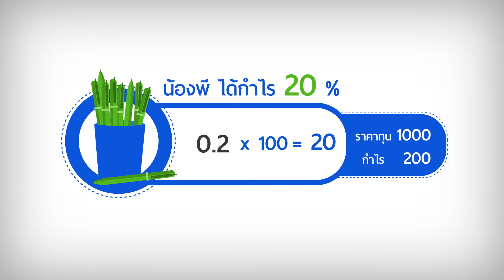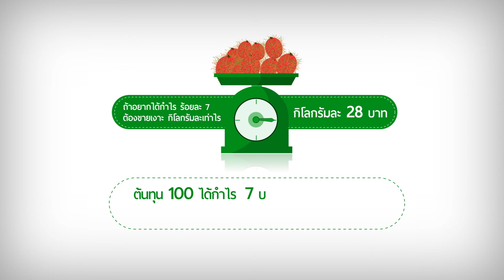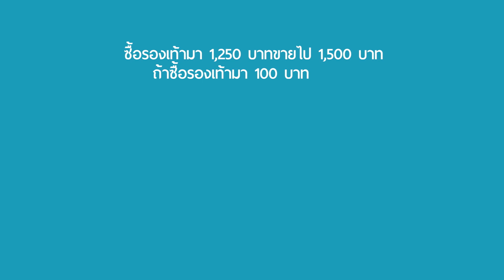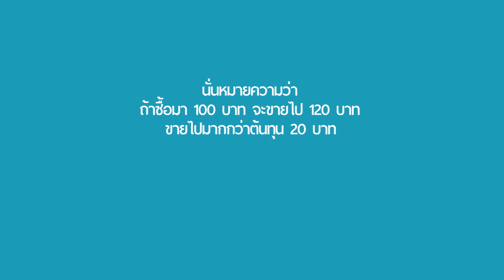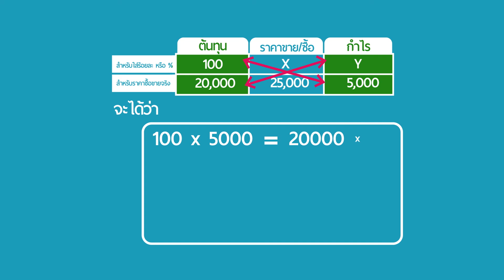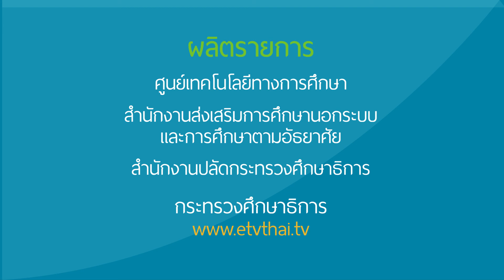สอนคิด คณิตศาสตร์ ปี1 EP. 5 - กำไร ขาดทุน